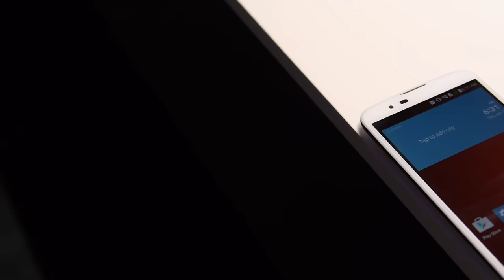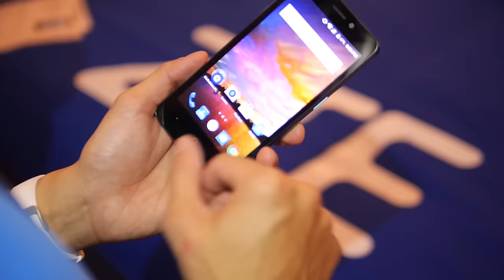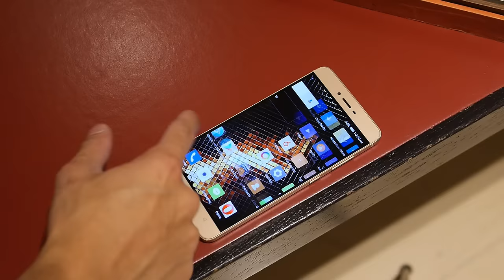CES 2016 Wrap-up: All the highlights from the show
PhoneArena present s a CES 2016 Wrap-up video, all the highlights from the show.